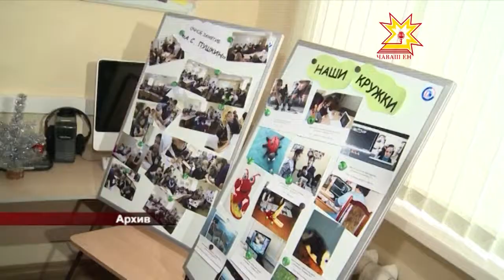15-ая сессия Госсовета Чувашии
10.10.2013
Как привлечь инвестиции для развития индустриальных парков республики, как стимулировать переход транспорта на газомоторное топливо  и тем самым улучшить экологическую безопасность  - на 15-ой сессии Госсовета парламентарии рассмотрели ряд документов налоговой, бюджетной и социальной направленности.